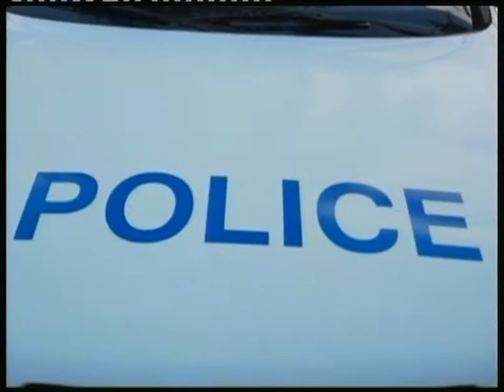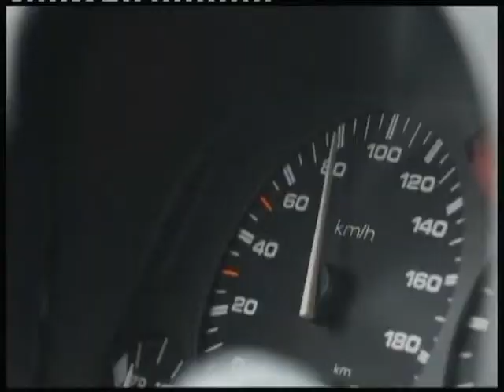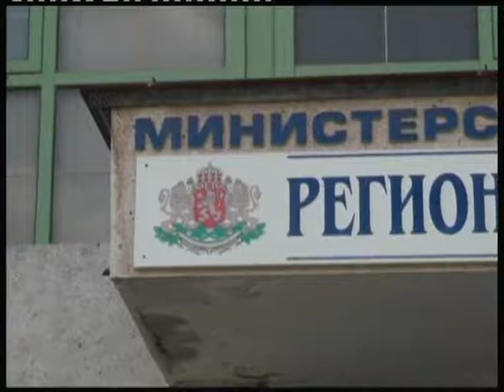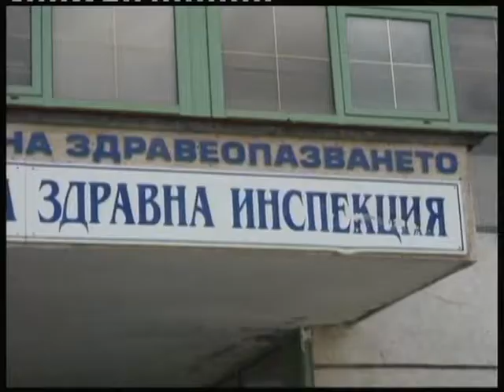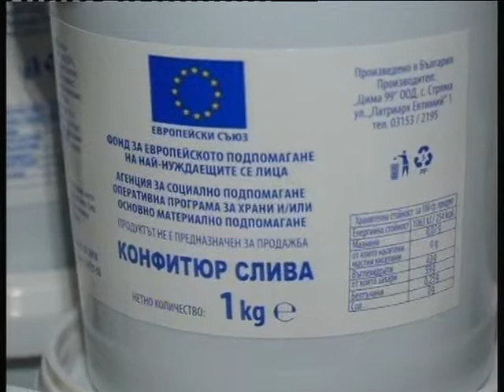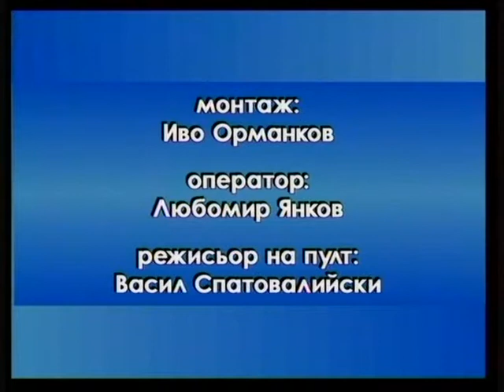16 5 Емисия Вести